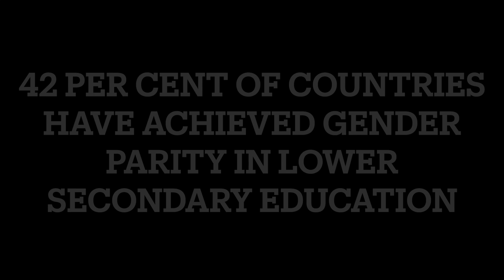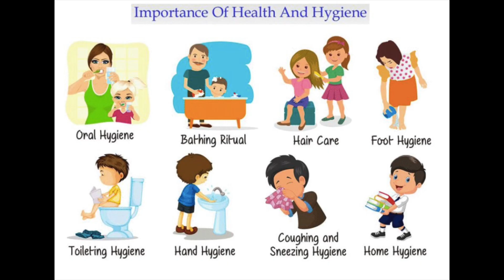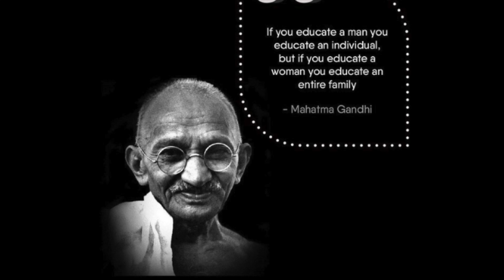Educate the girl Child ! DONATE !